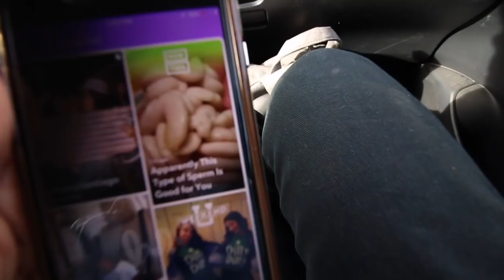The Black Roy Purdy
First stop Texas!

Shop my closet: @lamontholt